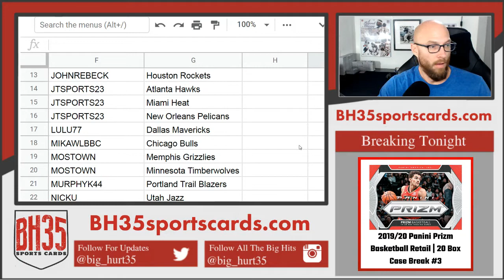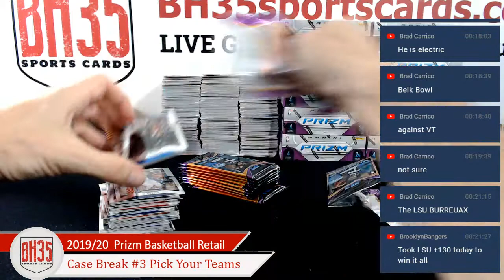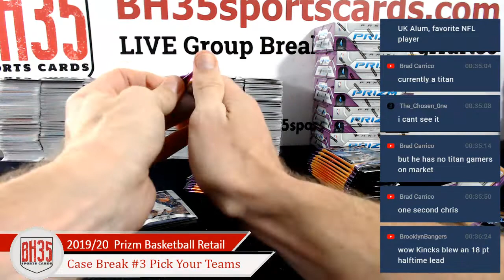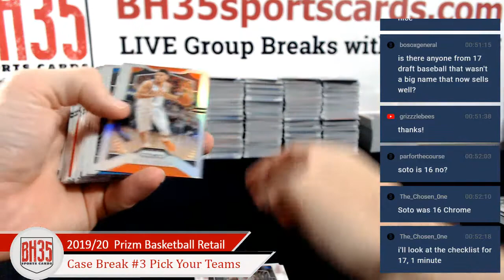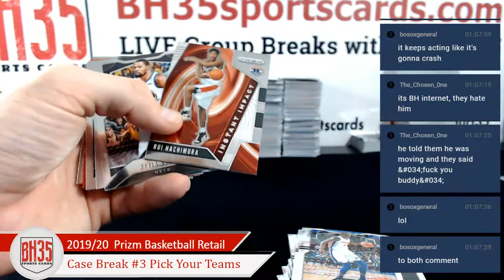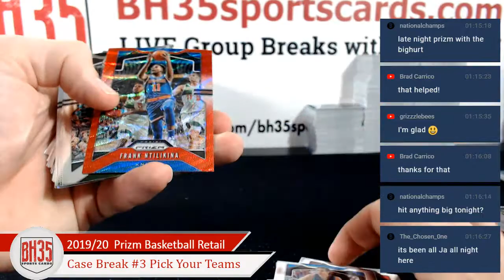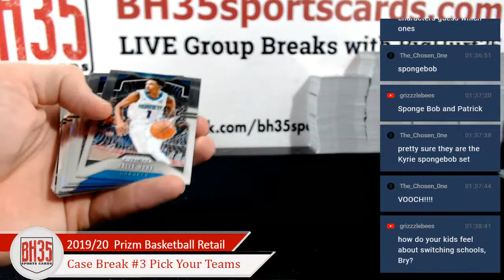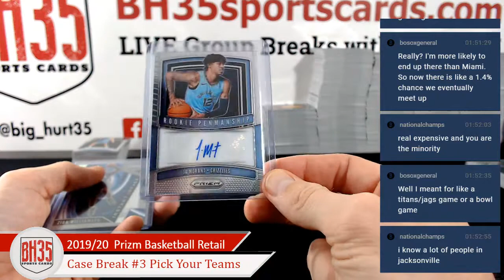2019/20 Panini Prizm Basketball Retail | 20 Box Case Break #3 Pick Your Teams